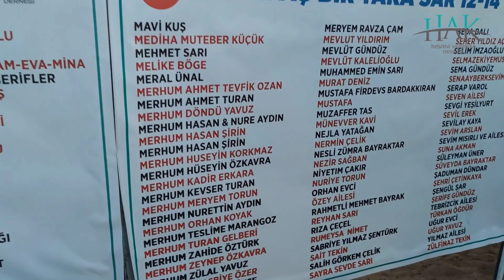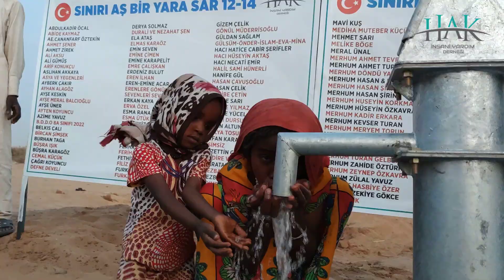SINIRI AŞ BİR YARA SAR 12.ETAP 14.KUYU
ABDULKADİR ÖCAL
ABİDE KAYMAZ
AE.CANANFARF ÖZTEKİN
AHMET ŞENER
AHMET ZİREK
ALİ AKSU
ALİ GÜMÜŞ
ARİF KONUKÇU
ASLIHAN AKKAYA
ASYA VE YEGENLERİ
AYBERK ÇAKIR
AYHAN ALAGÖZ
AYŞE KESKİN
AYŞE MERAL BALCIOĞLU
AYŞE ÜNER
AYTEN KOYUNCU
AZİME YAVUZ
B.D.D.O 8A SINIFI 2022
BELKIS ÇALI
BİRCAN ŞİMŞEK
BURHAN TAGA
BÜŞRA IŞIK
BÜŞRA KARAGÖZ
CEMAL KÜÇÜK
ÇAĞRI KOYUNCU
DEFNE DEVELİ
DERYA SOLMAZ
DURALİ VE NEZAHAT ŞEN
ELA ATAŞ
ELMAS KARAÖZ
EMİN SEVEN
EMİNE ÇİMEN
EMİNE KARAPELİT
EMRE ÇALIŞKAN
ERDENİZ BULUT
EREN İLHAN
EREN-EMİNE ACAR
ERENLERE GÖNÜL VERENİ SEVENLERİ SEVENLER
ERKAN KAYA
ERVA ÖZEL
ESMA RANA ÇAM
ESMA ÜTÜK
ESRA EKİZ VAROL
FATMA ÇAKIR
FATMA ÇIKLA
FATMA SARI
FERHAT POLAT
FERİHAN ÇEÇEL
FETHİYE ÇETİNKAYA
FİLİZ ÇALIŞKAN
FURKAN ÇELİK
FURKAN DURDU
GİZEM ÇELİK
GÖNÜL MÜDERRİSOĞLU
GÜLDAN SAĞLAM
GÜLSÜM-ÖNDER-İSLAM-EVA-MİNA
HACI HATİCE CABİR ŞERİFLER
HACI HÜSEYİN AKTAŞ
HACI NECATİ EMİR
HALİL SAMİ HÜNERLİ
HANİFE GÜL
HASAN ÇAVUŞOĞLU
HASAN ÇELİK
HASİBE ÇETİN
HATİCE SARI
HATİCE YILMAZ
HATİCE YÜCEL
HAYRİ DURSUN
HELİN ALTUNUFAĞI
HÜLYA TOSUN
İRFAN KARAKURT
İSİMSİZ
İZZETTİN ÇAKIR
KADİRE VE SABRİ ADİLOĞLU
KARATAŞ
KEZBAN GÖZELİZMİR
KEZBAN ÖZER
KIYMET ZİREK
MAVİ KUŞ
MEDİHA MUTEBER KÜÇÜK
MEHMET SARI
MELİKE BÖGE
MERAL ÜNAL
MERHUM AHMET TEVFİK OZAN
MERHUM AHMET TURAN
MERHUM DÖNDÜ YAVUZ
MERHUM HASAN & NURE AYDIN
MERHUM HASAN ŞİRİN
MERHUM HASAN ŞİRİN
MERHUM HUSEYİN KORKMAZ
MERHUM HÜSEYİN ÖZKAVRA
MERHUM KADİR ERKARA
MERHUM KEVSER TURAN
MERHUM MERYEM TORUN
MERHUM NURETTİN AYDIN
MERHUM ORHAN KOYAK
MERHUM TESLİME MARANGOZ
MERHUM TURAN GELBERİ
MERHUM ZAHİDE ÖZTÜRK
MERHUM ZEYNEP ÖZKAVRA
MERHUM ZÜLAL YAVUZ
MERHUME HASBİYE ÖZER
MERHUME ZEKİYE GÖKCE
MERVE ÇELİK
MERYEM RAVZA ÇAM
MEVLUT YILDIRIM
MEVLÜT GÜNDÜZ
MEVLÜT KALELİOĞLU
MUHAMMED EMİN SARI
MURAT DENİZ
MUSTAFA FİRDEVS BARDAKKIRAN
MUSTAFA
MUZAFFER TAS
MÜNEVVER KAVİ
NEJLA YATAĞAN
NERMİN ÇELİK
NESLİ ZÜMRA BAYRAKTAR
NEZİR SAĞBAN
NİYETIM ÇAKIR
NURİYE TORUN
ORHAN EVCİ
ÖZEY AİLESİ
RAHMETLİ MEHMET BAYRAK
REYHAN SARI
RIZA ÇEÇEL
RUMEYSA  NİMET
SABRİYE YILMAZ ŞENTÜRK
SAİT TEKİN
SALİH GÖRKEM ÇELİK
SAYRA SEVDE SARI
SEDA BALI
SEHER YILDIZ AÇIK
SELİM İMZAOĞLU
SELMAZEKİYEMUSTAFA KONAK
SEMA GÜNDÜZ
SENAAYBERKSEVİM KORKMAZ
SERAP VAROL
SEVEN AİLESİ
SEVGİ YEŞİLYURT
SEVİL EREK
SEVİLAY KAYA
SEVİM ARSLAN
SEVİM MISIRLI VE AİLESİ
SUNA AKMAN
SÜLEYMAN ÜNER
SÜLEYMAN ÜNER
SÜVEYDA BAYRAKTAR
ŞADUMAN DÜNDAR
ŞEHRİ ÇETİNKAYA
ŞEHRİ ÇETİNKAYA
ŞENGÜL ŞAR
ŞERİFE GÜNDÜZ
TEBRİZCİK AİLESİ
TÜRKAN ÖĞDÜR
UĞUR EVCİ
UĞUR YAVUZ
YILMAZ AİLESİ
ZÜLFİNAZ TEKİN